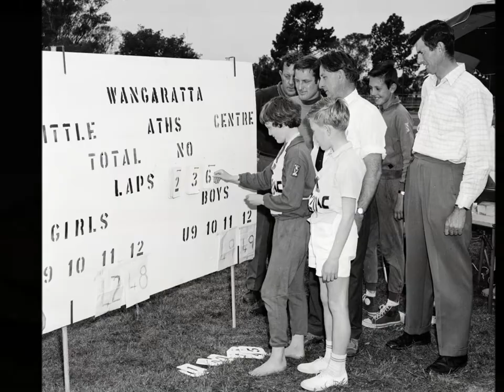Little Athletics celebrates 50 years in Australia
Celebrating 50 wonderful years of Little Athletics in Australia. We hope you enjoy the trip down memory lane!